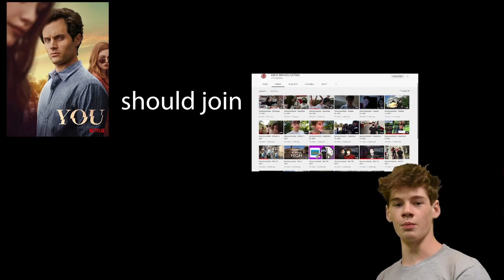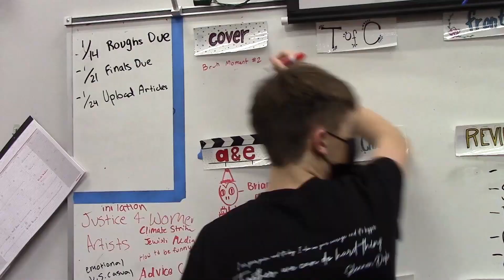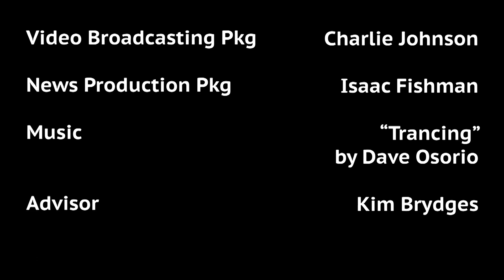Announcements - January 28, 2022